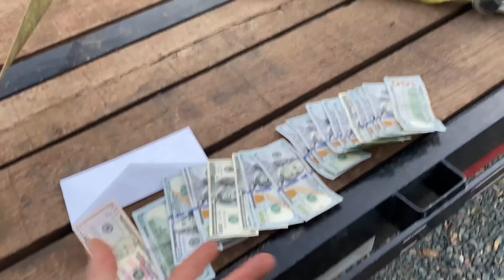Wide load Action! Bought a 4 post lift! Hauled it in one piece!!